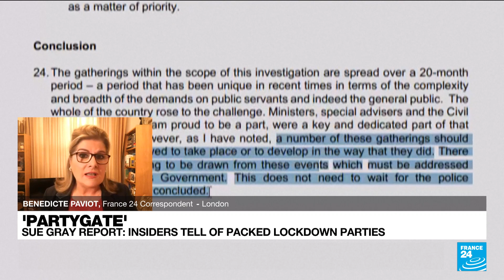'Partygate' report blames leadership for illegal parties at Boris Johnson’s office • FRANCE 24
Senior leaders at British Prime Minister Boris Johnson's Downing Street office were to blame for a culture that led to illegal parties being held there during coronavirus lockdowns, a report by a senior civil servant said on Wednesday.